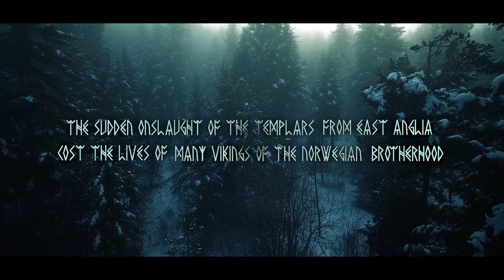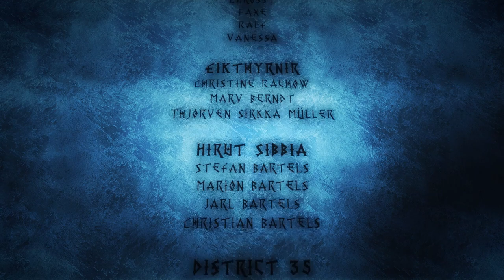Legacy Of Assassins - "Valhalla" - Assassin's Creed Live Action Short Film (Viking Age)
We are very proud to present to you the first of two episodes of our AssassinsCreedValhalla inspired Viking story, which is part of our "Legacy Of Assassins" fan project.
Our non-profit fan film is about the Viking Assassin "Ivar Ragnarsson" and shows you one of the many interesting possibilities for a story inspired by the history of the Viking Age ⚔️
We really hope you like it 😁 Constructive criticism and feedback is welcome and helps us to improve our next videos.

📖Story:
Stavanger (Norway) 869 A.D.
"Ivar Ragnarsson", son of the Scandinavian king Ragnar Lodbrok is back in his village in Stavanger.
On returning home, he is already received by his brothers Halfdan and Ubba.
Scouts have discovered that the King of the Anglo-Saxons "Edmund of East Anglia" is going to fight with his army against the Viking Clans and is about to attack the village in Stavanger as well.
Apparently the Anglo-Saxons want to take revenge for the attack on the monastery in Lindisfarne and the accompanying Viking invasion in 793 A.D. Not even the peaceful and innocent people are spared by King Edmund in his campaign of vengeance. Ivar and his clan have to beat King Edmund's army at the gates of the village to protect his people from a terrible fate.

CREDITS:
🎵 Soundtrack composed by: Jan Wattenberg
🎬 Produced by: Surreal Film e.V.

Also a big thanks to the Oldenburger Wallmuseum for the permission to use the village as a scenery for our Viking village "Stavanger", as well as the great catering 😀👍

Furthermore, a big thank you to all participants who took part in this project. You're awesome! 👍👍👍